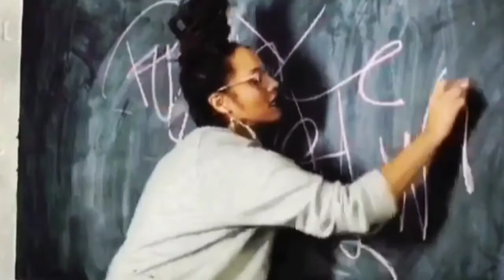Diplo, French Montana, lil Pump SMOKERGANG 420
Diplo, French Montana, Lil Pump get at me Smokers Club Mix 420 remix video